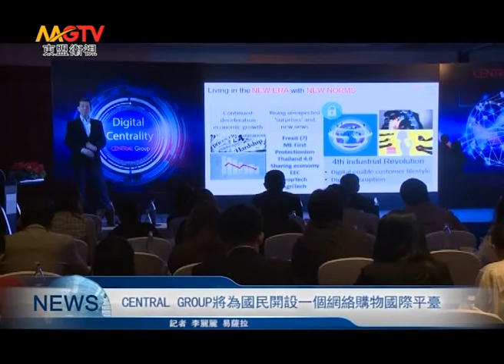東盟衛視：《看東盟》Central Group將為國民開設一個網絡購物的國際平臺Central Group เตรียมสร้างแพลตฟอร์มขายสินค้าออนไลน์ทั่วโลก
1日在曼谷圣塔拉世贸中心大酒店，泰国中央集团Central Group总裁托斯·齐拉提维公布了2016年经营绩效和2017年业务发展计划的报告。注重便利性和未来的发展前景，并满足智慧型消费者的需求。

托斯·齐拉提维公布2016年全年的总体经营绩效平均值为17.2%，运营销绩效整体上升。2017年，随着当今科技时代的发展，手机与Wi-Fi可谓是一个都不能少，人们都习惯性地享受网上娱乐活动以及生意往来的便利性，进而政府推动自主创新能力的提升。因此今年泰国中央集团Central  Group的战略规划及经营理念是强调离线与在线的服务相结合，让消费者可以在网络购物平台上购买到Central集团旗下的所有商品。为海内外的消费者提供更加便利的购物模式。托斯·齐拉提维还透露计划将Central集团打造为消费者购物时的首选。

东盟卫视（MGTV）记者 李丽丽 易萨拉 泰国曼谷报道